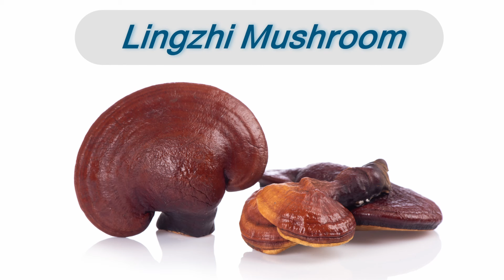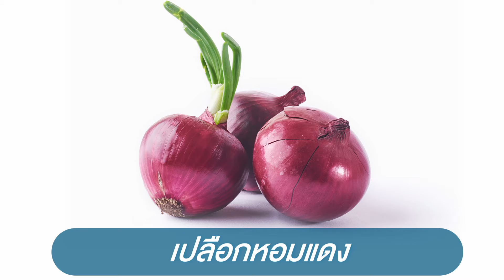สร้างเกราะพร้อมสู้ "โรคระบาด" ด้วยการสร้างภูมิต้านทานให้ร่างกาย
บทบาทของภูมิต้านทาน และโภชนการสำหรับเสริมภูมิคุ้มกัน ในสถานการณ์โรคระบาด
การเสื่อมถอยของระบบภูมิต้านทานของร่างกาย นับเป็นผู้ร้ายตัวจริง ของปัญหาการเสียชีวิต และการเกิดอาการที่รุนแรงในผู้ป่วยที่ติดเชื้อในสถานการณ์โรคระบาด ณ ขณะนี้
สาเหตุที่พบบ่อย ของการเสื่อมถอยของระบบภูมิต้านทานนี้ ได้แก่ ความชรา โรคเบาหวาน ความเครียด การอดนอน พักผ่อนน้อย รวมไปถึง พฤติกรรมการบริโภคที่เน้นของหวาน น้ำตาล อาหารทอด และการเกิดโภชนาการที่บกพร่องเช่น การขาดแร่ธาตุสังกะสี ซิลิเนียม วิตามินดี เหล่านี้ล้วนส่งผลต่อความแข็งแรงของภูมิต้านทานทั้งสิ้น